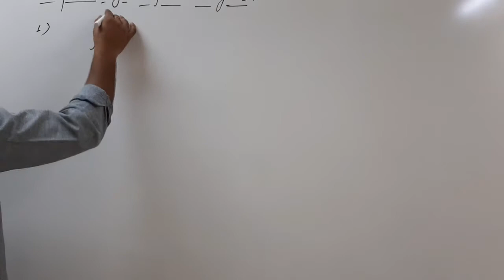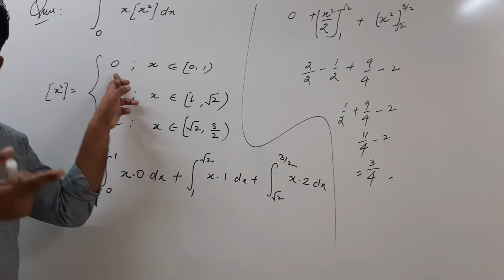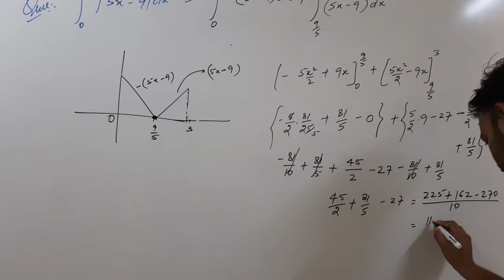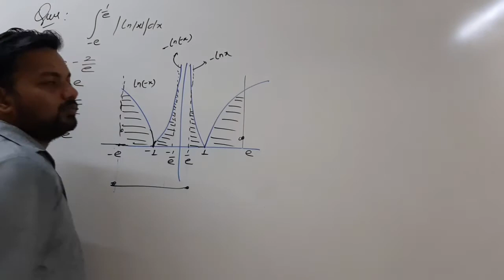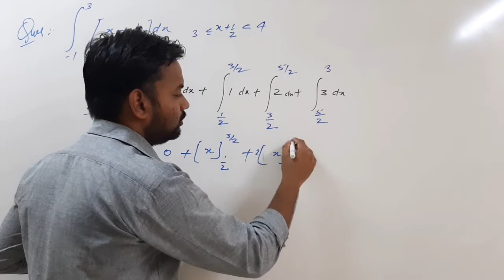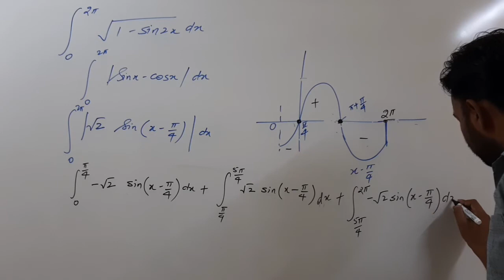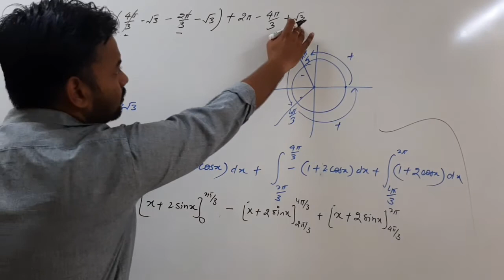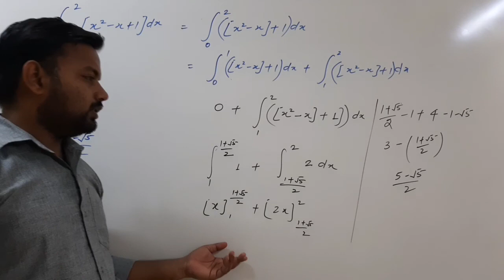Definite Integral Part 4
Properties of definite Integral & illustrations